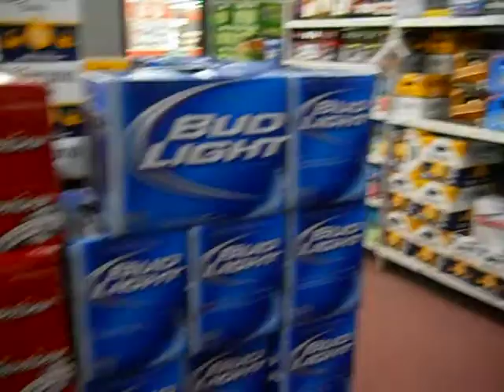The New Fridge in Kazinskyville____The Grand Ayatollah Drewcifer Drewmani Drew Kazinsky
This is the new fridge I just bought an installed in my house!